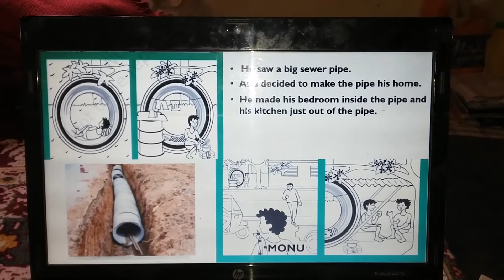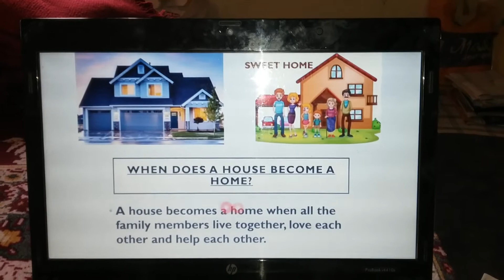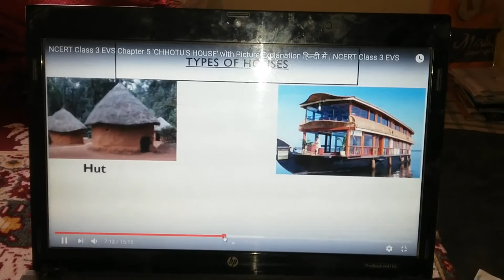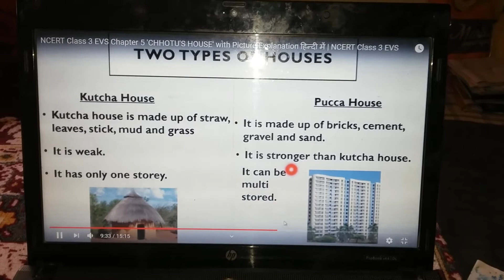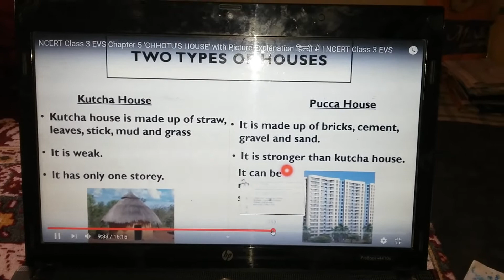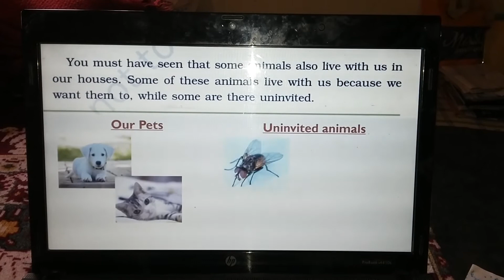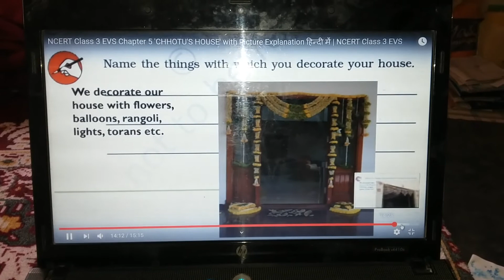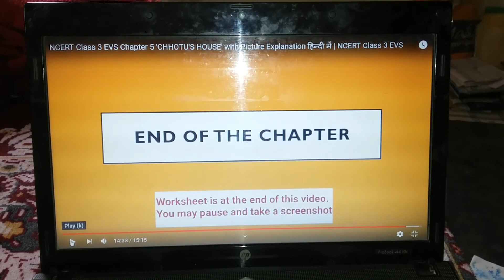CLASS 3rd EVS LESSON 5 CHHOTU'S HOUSE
Ms RINKY PRT